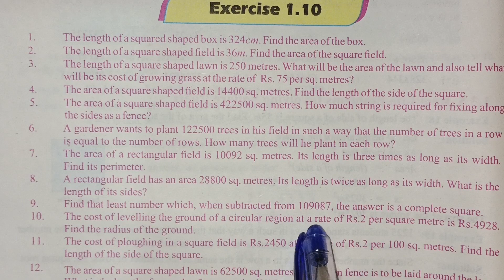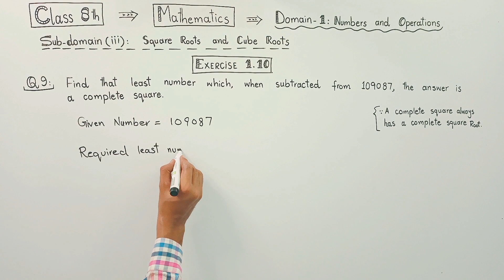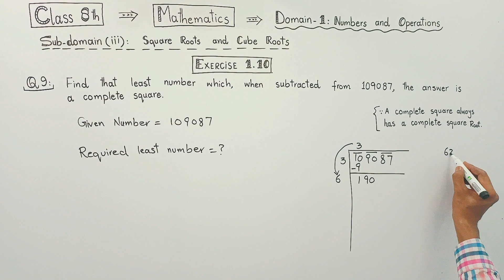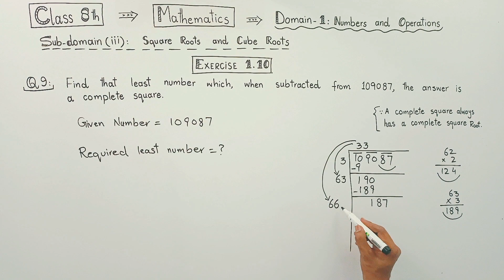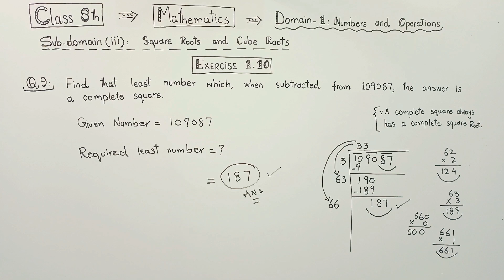8th Math New book Chapter 1 Exercise 1.10 Question 9-Class 8 Math Ex 1.10 Q9-SNC 2023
8th Math New book Chapter 1 Exercise 1.10 Question 9-Class 8 Math Ex 1.10 Q9-SNC 2023

After watching this video, you will be able to know about the topic: How to find the least number which when subtracted from a given number to get a complete square number.

In this video, I have solved Question No.9 of Exercise 1.10. This video contains:
~Class 8 Math New Syllabus of PCTBB 2023 (Based on Single National Curriculum),
~Domain 1: Numbers and Operations,
~Sub-Domain (iii): Square Roots and Cube Roots,
~Exercise 1.10,
~Question No.9
~Question Statement:
Q9. Find the least number which, when subtracted from 109087, the answer is a complete square.

Hope you like the video, give your feedback and precious suggestion in comments session.

Related Questions:
8th Math New book Chapter 1 Exercise 1.10 Question 8-Class 8 Math Ex 1.10 Q8-SNC 2023

Class 8th Math New book Unit 1 Exercise 1.10 Question 7 - Class 8 Math Ex 1.10 Q7 -SNC 2023

8th Math New book Unit 1 Exercise 1.10 Question 6 | Class 8 Math Ex 1.10 Q6 | SNC 2023

Class 8th Math New Book Unit 1 Exercise 1.10 Question 4,5 - 8th Math Ex. 1.10 Q4,5 - SNC 2023

8th Class Math New Book Unit 1 Exercise 1.10 Question 3 - Class 8 Math Ex. 1.10 Q3 - SNC 2023

8th Class Math New Book Unit 1 Exercise 1.10 Question 1,2 - Class 8 Math Ex. 1.10 Q1,2-Area-SNC 2023

Math Solutions with Hasnat Khan
Math 8 ki
8th ki math
8th ka math
8th ka math 1.10
class 8th ki math
8th ka math 1.10 q 9
class 8th ki math ki book
8th class ki math ki book ka exercise 1.10
8th class ki math ki workbook
ilm ki dunya 8th class maths
sarkari school ki 8th class ki math ki book
8th class ki math ki new book
8th class ki math
8th class ka math
8th ki math
8th ki math ki book
8th ki math ke swal
8th ka math 1.10
8 class maths chapter 1 exercise 1.10 urdu medium
class 8 new book 2023 math
math class 8 exercise 1.10 question 9
8th class maths exercise 1.10 new syllabus